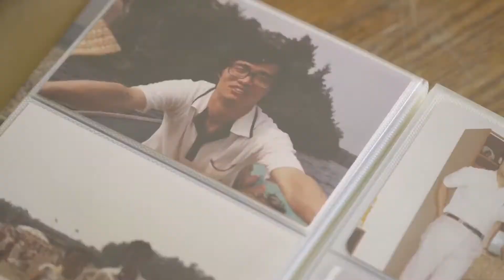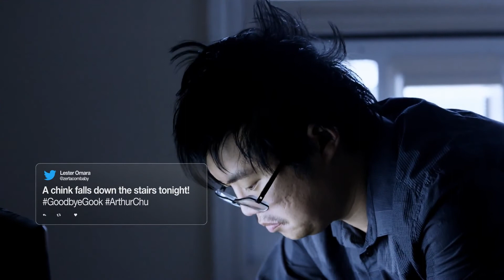Who Is Arthur Chu Trailer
From his legendary, highly-controversial eleven-game run on Jeopardy!, to his online career as a commentator for nerd culture and social justice, Arthur Chu has shrugged off the haters, sought peace with family, and confronted the personal stakes of keeping his eyes on the prize.